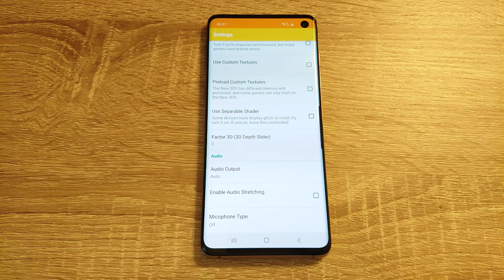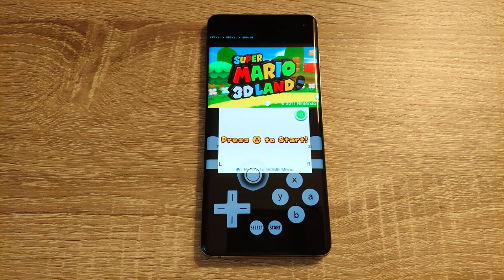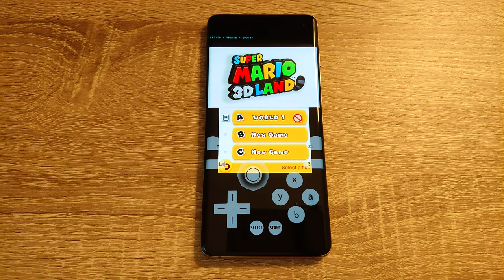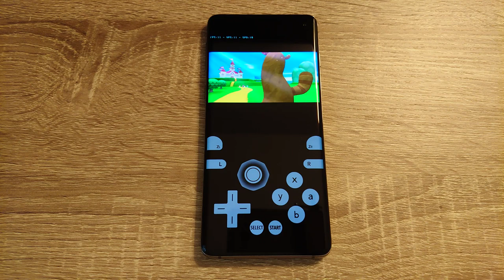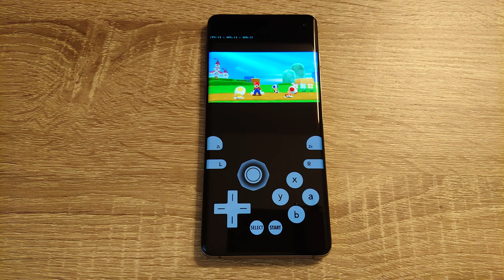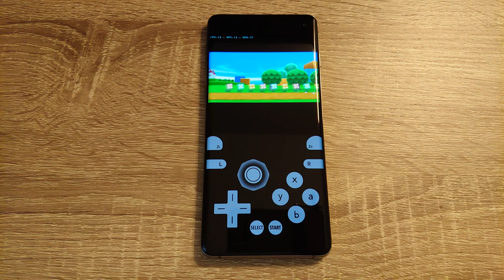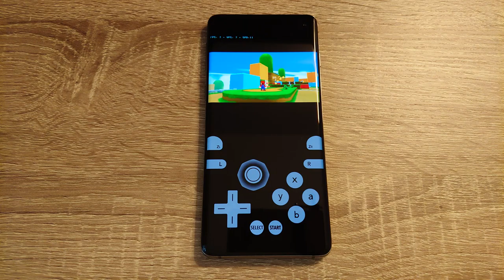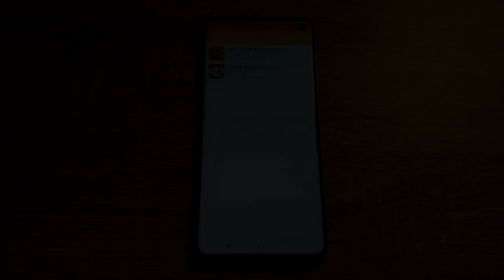Samsung Galaxy S10 (Exynos) - Super Mario 3D Land - Citra Emulator MMJ - Test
Super Mario 3D Land (Nintendo 3DS) test on Samsung Galaxy S10 (Exynos 9820) with Official Android 10. To open this game I used Citra Emulator MMJ.